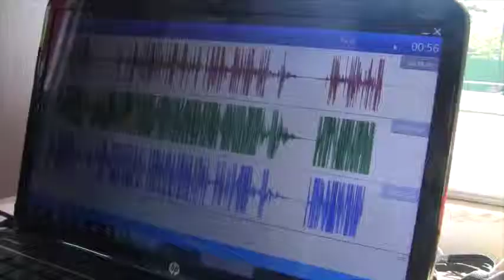Pré temporada 2014/2015 - Tennis Route